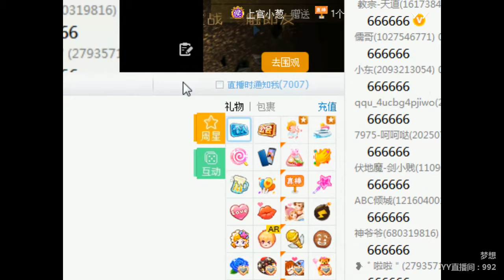YY LIVE 燃舞蹈 梦想 -《燃舞蹈》（Artists・Sing・Music・Dance・Instrument・Talent Shows・DJ・KPOP・Remix・LIVE)